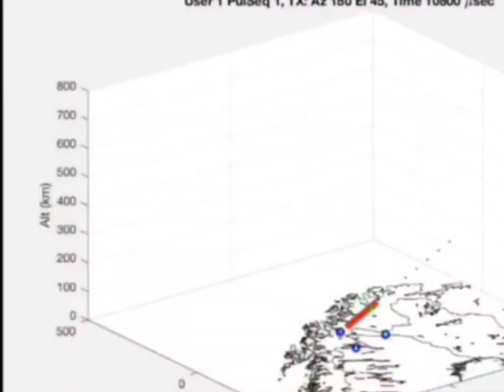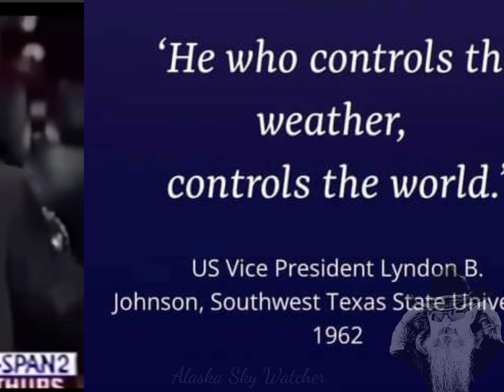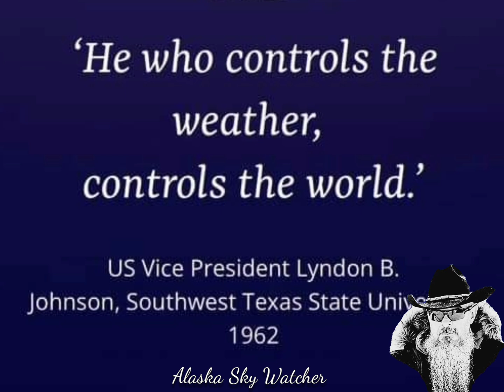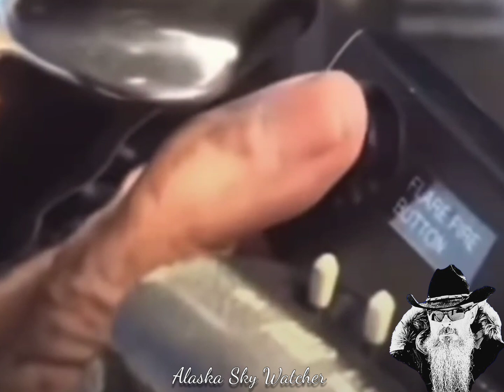He Who Controls the Weather, Controls the World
We take a look at viewer photos of the northern lights, and we can see technology being used . We will watch Ginger Zee lie to us . We will also take a look at ground based cloud generators.